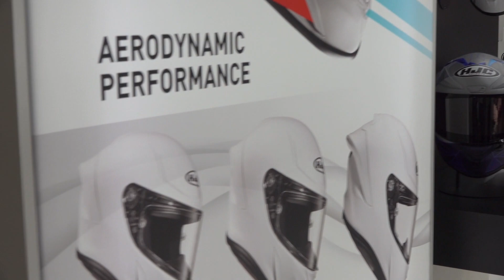HJC RPHA1 – Absoluter Profihelm wie in der MotoGP mit zwei Spoiler-Varianten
Der RPHA 1 wurde nach mehreren Jahren konzentrierter Bemühungen und entscheidendem Feedback von Weltklasse-Athleten in der MotoGP entworfen und entwickelt. Die Top-Ingenieure von HJCmachten sich an die Arbeit und schufen einen renntauglichen Helm, der den Top-Rennstrecken auf der ganzen Welt wirklich würdig ist. Der RPHA 1 ist das gleiche Modell, das von den Weltklasse-Athleten von HJCsowohl in der MotoGP als auch in der WorldSBK verwendet wird, und HJC ist bereit, ihn endlich mit der FIM-Homologation (FRHPhe-01) - der Sicherheitszertifizierung - in die Produktion zu bringen.